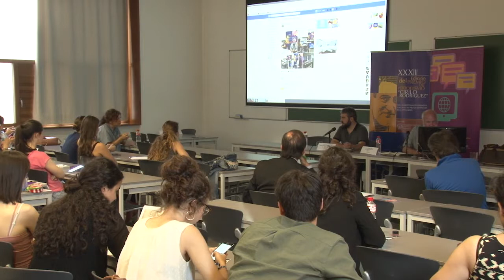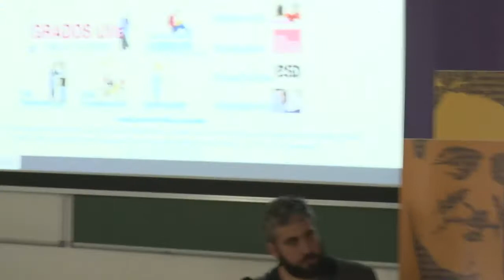Ramón Lobo y Andoni Lubaki: Respeto y cuidado de las fuentes y seguridad en Internet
Jornadas de Periodismo en lo Global: Seguridad y Verificación en Internet.
Celebradas el 25/05/2017
Coordinado por: Pilar San Pablo y Aurelio Martín.
Con la participación de:
- Ramón Lobo y Andoni Lubaki: RESPETO Y CUIDADO DE LAS FUENTES Y SEGURIDAD EN INTERNET: DOS PERSPECTIVAS.

Realizado en el Campus María Zambrano (Segovia) de la Universidad de Valladolid